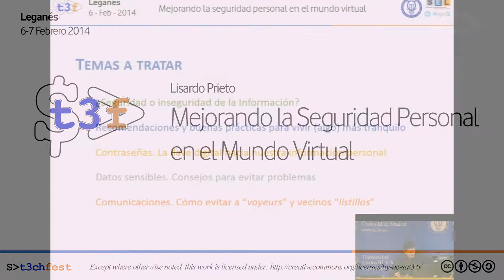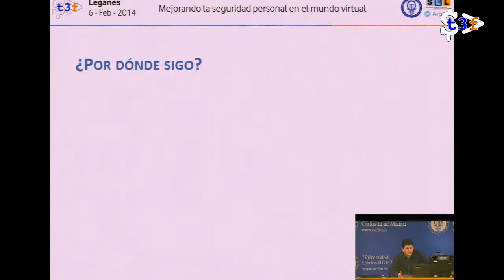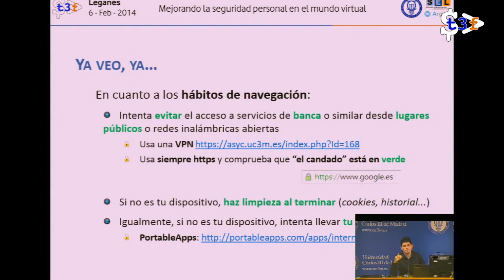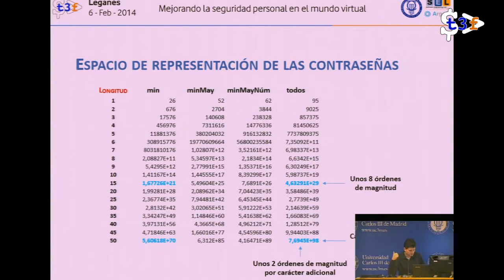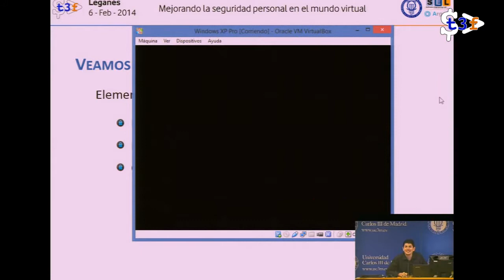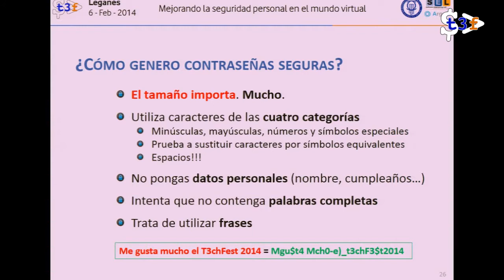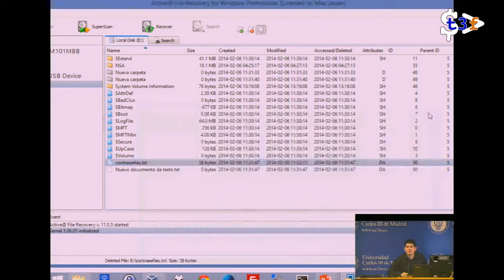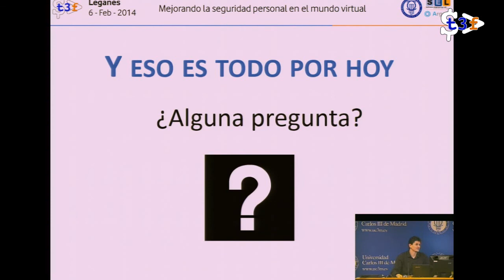[T3chFest 2014] Mejorando la Seguridad Personal en el Mundo Virtual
Título: Mejorando la Seguridad Personal en el Mundo Virtual
Ponente: Lisardo Prieto

En el seminario se mostrará la importancia de tener un buen sistema de generación de contraseñas seguras. Cómo se puede tener un sistema propio de generación de las mismas. Cómo atacar un sistema protegido por contraseña (fuerza bruta, diccionario, tablas rainbow). Demostración de obtención de contraseñas por varios de estos métodos. Aplicación del método de generación de contraseñas para regenerar las contraseñas de los distintos servicios a los que estén suscritos los asistentes. Gestores de contraseñas para sistemas seguros. Extra: mejora de la seguridad y optimización de la red WiFi doméstica.